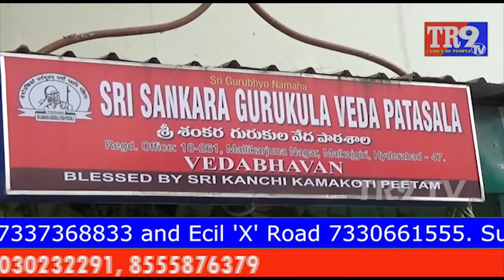వేద పాఠశాల వార్షికోత్సవం లో గవర్నర్ నరసింహన్||TR9 TV